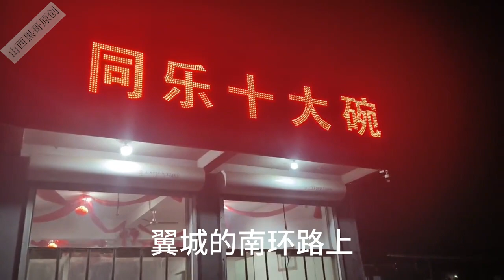来翼城办事，朋友安排汉民水席，抛开别的不说，先混他个水饱!